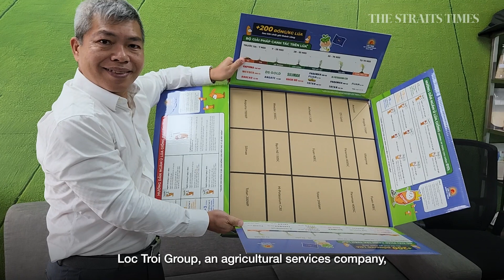Growing Vietnam's climate-friendly rice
Rice production is a major source of greenhouse gas emissions. Vietnam wants to grow one million hectares of low-carbon rice by 2030, but the process is not easy. [For ST subscribers]